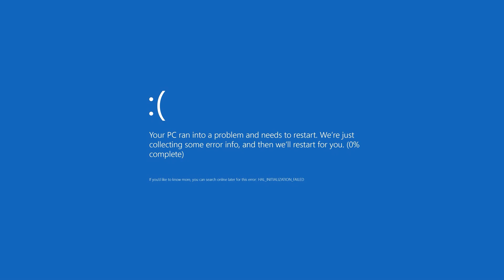YORUMLARINIZI OKUDUM | 2+2=4 | Genshin Impact Türkçe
Elma Toplayın